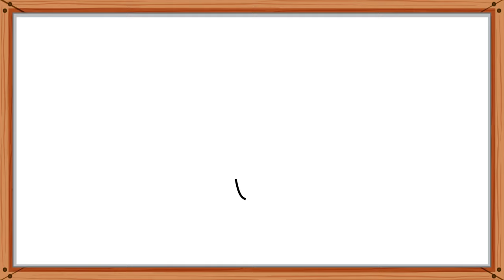Letter O Guessing Game, Learn the Alphabet, ABC Educational with Magic Flute Montessori KIDS